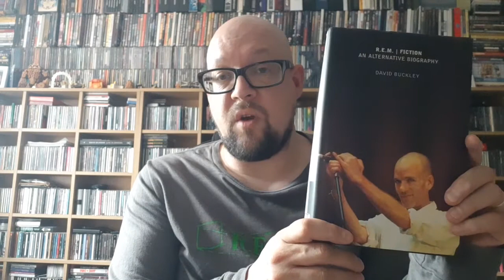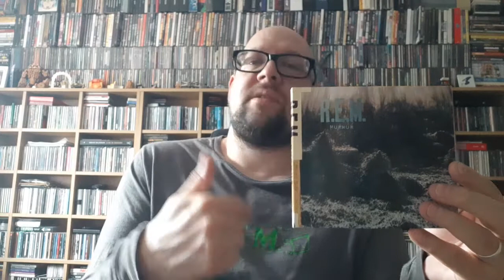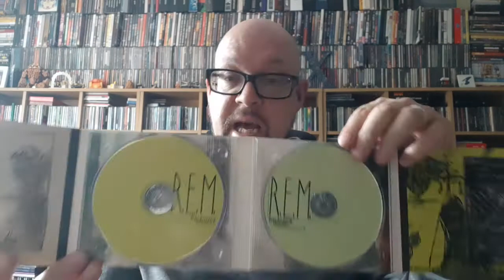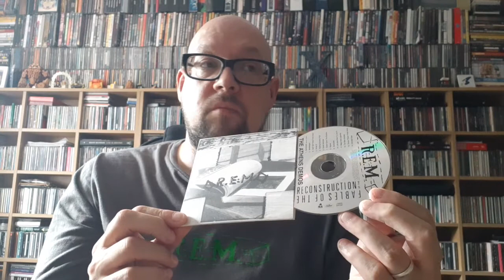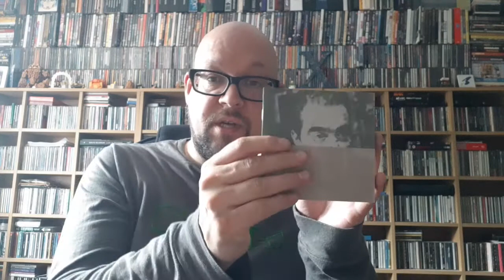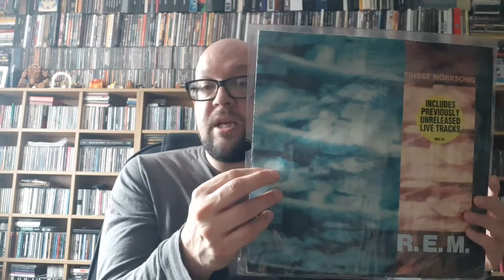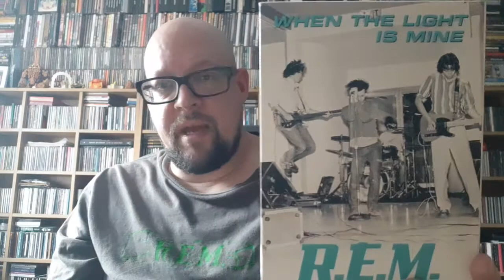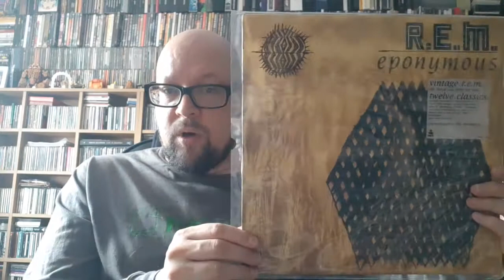MARK'S NOTCAST Ep 114 : R.E.M's IRS Era 1981-1988. "THEY AIRBRUSHED MY FACE". 05 July 2021.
Notcast Ep 114 : "THEY AIRBRUSHED MY FACE" : 40 years ago this week, R.E.M. released their first single "Radio Free Europe", and 15 albums, 11 box sets, 63 singles, 2 sets of reissues, and umpteen world tours later, the band split up in 2011.

REM were one of the greatest bands there ever was, and it's time for me to talk about them. I talk about the IRS years, the 5 albums ("Murmur", "Reckoning", "Fables Of The Reconstruction", "Life's Rich Pageant", and "Document"), a b-sides LP, and at least two Best-of's, as well as provide a quick guide to what to buy if you're getting started. 05 July 2021.